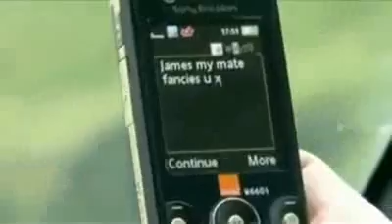Celular y Muerte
blog fabiana, propaganda polémica